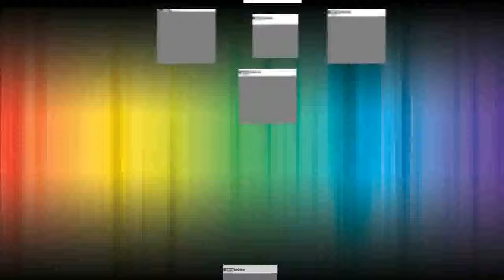Affortable Manual Displacement Platform Linear Stage Sliding Table 4040mm LD40 LM XYZ40 LM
Product On Aliexpress

Brand Name:ZYSHTNCGuide Width or Diameter:40Model Number:XYZ40-LM,LD40-LMThe table size:40*40